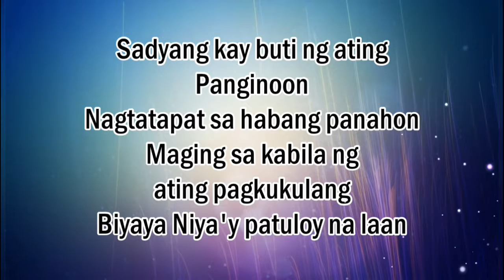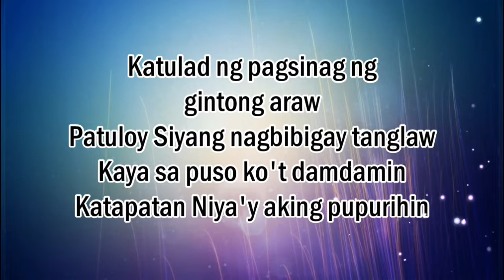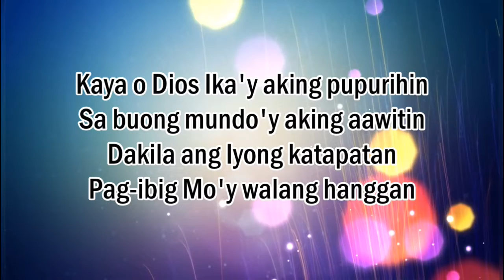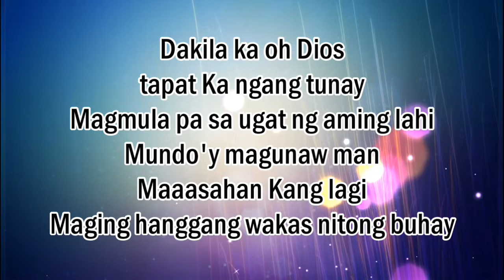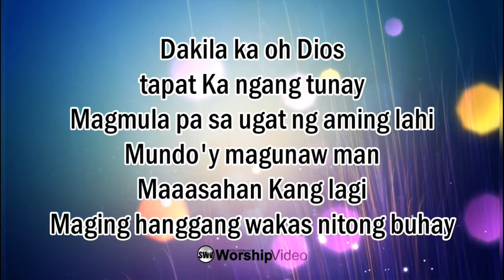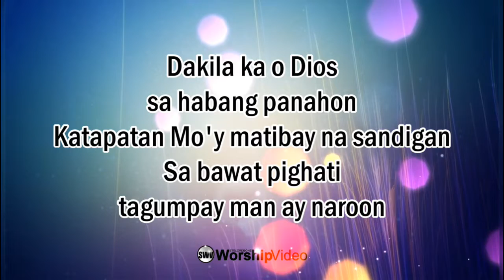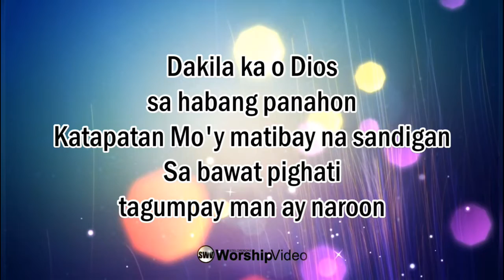Dakilang Katapatan -1